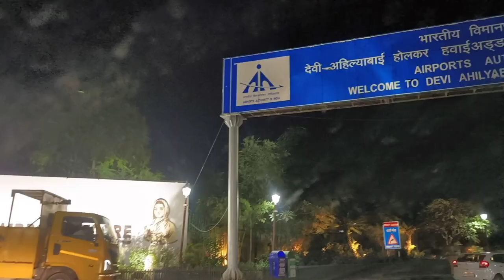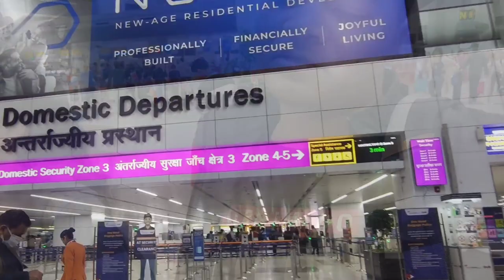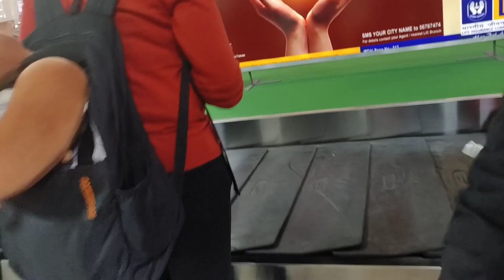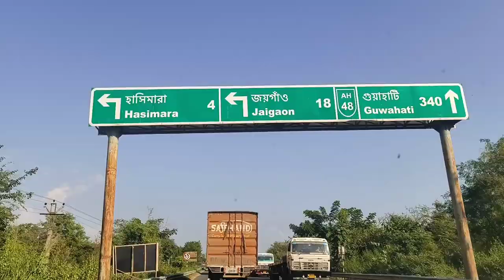First Foreign visit | Our neighbour BHUTAN | Journey from Indore to Phuentsholing | Kurukh_Jodi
There is a country for whom GHI is more important than GDP. Finally we are into the land of happiness and thunder dragon. Bhutan is one of the happiest countries in the world. it's culture is very different and unique if we compare it with the rest of world.

we are visiting the experience of the serenity and tranquility of nature and the rich culture of Bhutan.

shahidkapoor sachintendulkar amirkhan and many famous individuals have visited and loved the place.